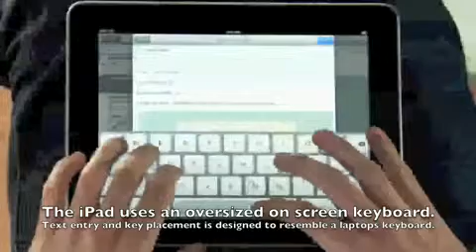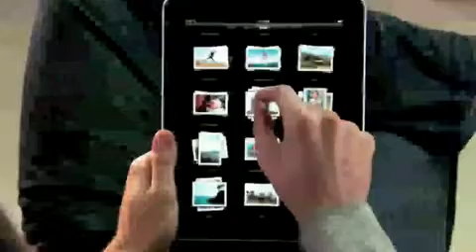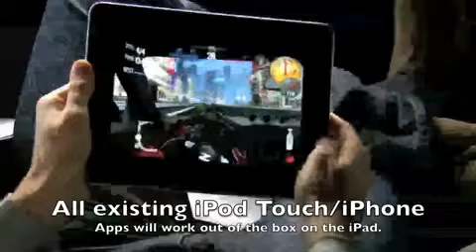FREE iPad - All The Details on Apple's iPad Tablet